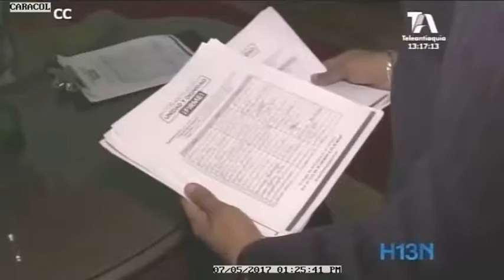Antioqueños residentes en Bogotá recolectan firmas por Belén de Bajirá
Vía: Hora 13